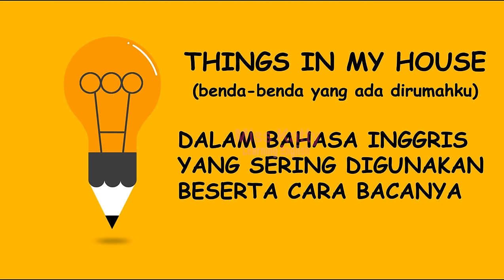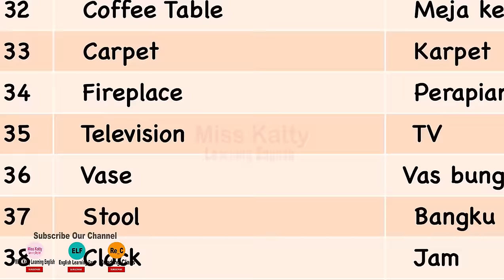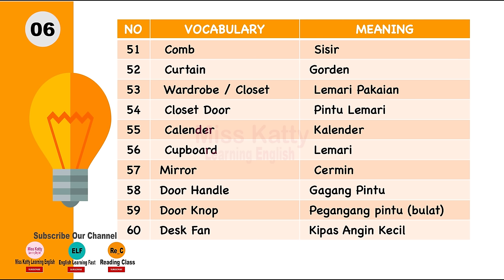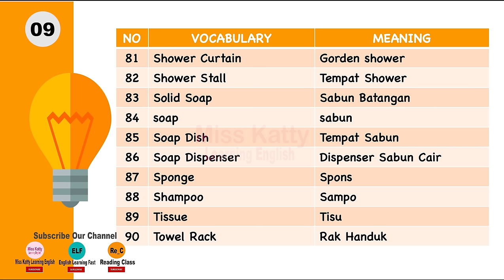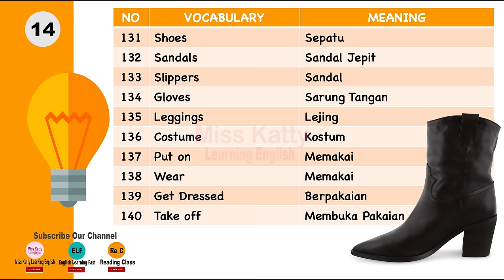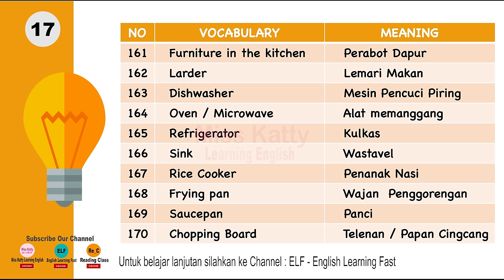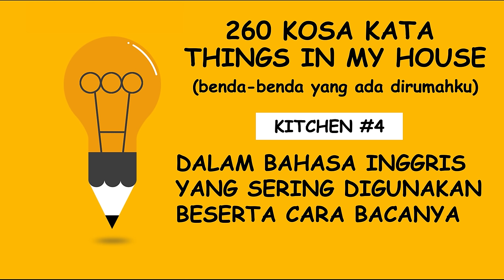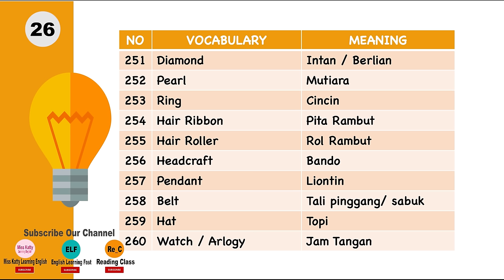250 Kosa Kata Bahasa Inggris yang Wajib dihafal bagi Pemula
Dzikir Pagi Paling Merdu, Pembuka Pintu Rezeki dan Mempermudah Segala Urusan